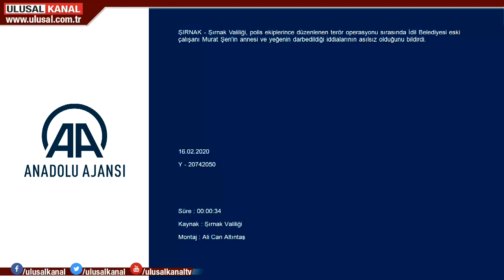Şırnak Valiliğinden "operasyon sırasında darp" iddiasına yalanlama:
Şırnak Valiliği, polis ekiplerince düzenlenen terör operasyonu sırasında İdil Belediyesi eski çalışanı Murat Şen'in annesi ve yeğenin darbedildiği iddialarının asılsız olduğunu bildirdi.

Valilikten yapılan açıklamada, 14-15 Şubat'ta savcılığın talimatıyla Emniyet Müdürlüğü ekiplerince terör örgütü PKK/KCK'ya yönelik operasyon gerçekleştirildiği belirtildi.

Sosyal medyada operasyonda İdil Belediyesi eski çalışanı Murat Şen'in annesi ve yeğeninin darbedildiğine dair gerçek dışı paylaşımlar yapıldığı belirtilen açıklamada, şöyle denildi:

"Gözaltına alınan Nurettin Şen'in ikametinde yapılan aramada görevli ekipler tarafından yapılan kamera çekiminde de açıkça görüldüğü haliyle evde bulunan Fatım Şen'in koluna, kilidi kendisi tarafından açılan sandukanın kapağı düşmüştür. Darbedildiği iddia edilen Abdurrahim Şen ise gözaltına alınan şahıslardan olmadığından kendisine yönelik bir işlem yapılmamış, bahse konu operasyon esnasında görevlilerimize herhangi bir mukavemet gösterilmediği gibi kesinlikle herhangi bir darp olayı meydana gelmemiştir."